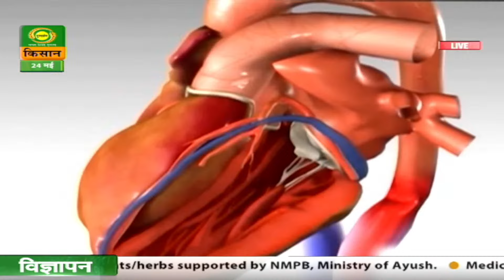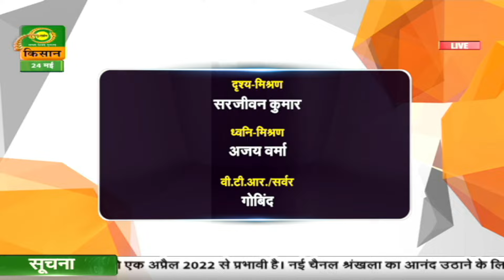Hello Kisan : Fish Farming | हैलो किसान: मछली पालन | गर्मियों में पशुओं में रोग व उपचार | 24/05/2024